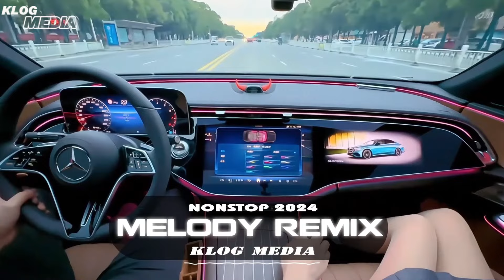MELODY REMIX HAY 2024 - NONSTOP VINAHOUSE 2024 BASS CỰC MẠNH - TOP NHẠC EDM ĐƯỢC NGHE NHIỀU NHẤT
✔ Đây là ca khúc được độc quyền bởi KLOG MEDIA. Đề nghị các tổ chức, cá nhân không reup dưới mọi hình thức.
© Bản quyền thuộc về KLOG MEDIA
© Copyright by KLOG MEDIA ☞ Do not Reup